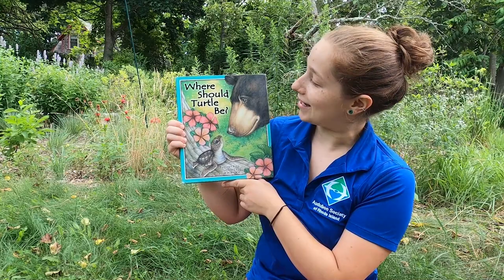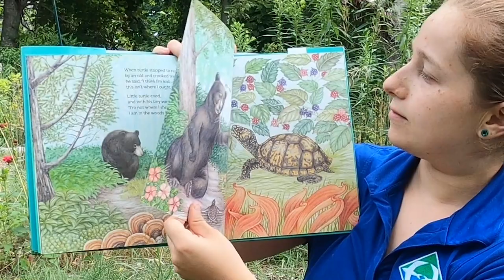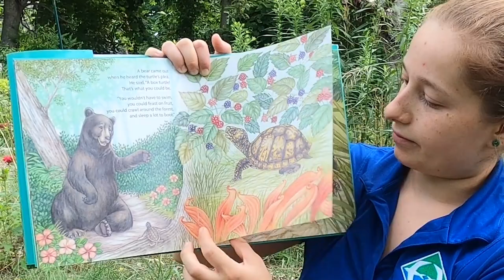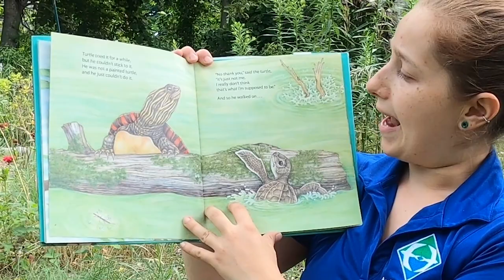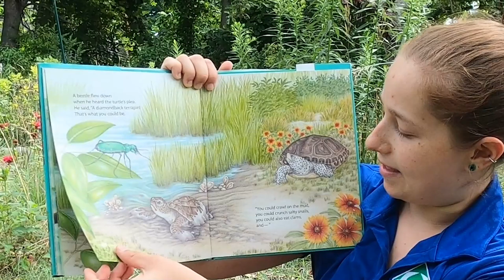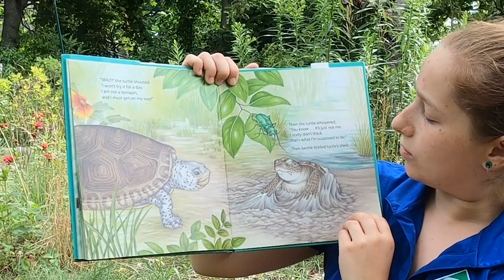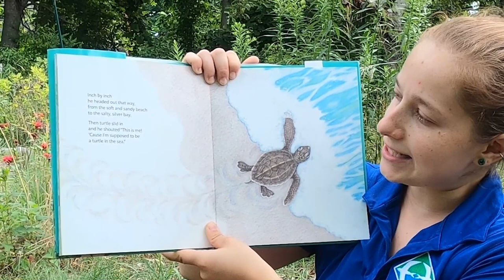Where Should Turtle Be? | Virtual Story with Audubon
Listen along as Audubon Educator Ianna reads "Where Should Turtle Be?", written by Susan Ring and illustrated by Laurie Allen Klein!
Welcome to Audubon at Home, where we will bring nature play and learning right into your home. Exploring your backyard or taking a walk on an Audubon wildlife refuge is a great idea to get exercise and fresh air while learning about nature! Look for our videos, activities and tons of nature discovery and fun on our
The mission of the Audubon Society of Rhode Island is to protect birds, other wildlife and their habitats through conservation, education and advocacy, for the benefit of people and all other life. We are an independent, not-for-profit environmental organization dedicated to statewide environmental education, conservation and advocacy. Established in 1897, it is the oldest environmental organization in the state of Rhode Island.